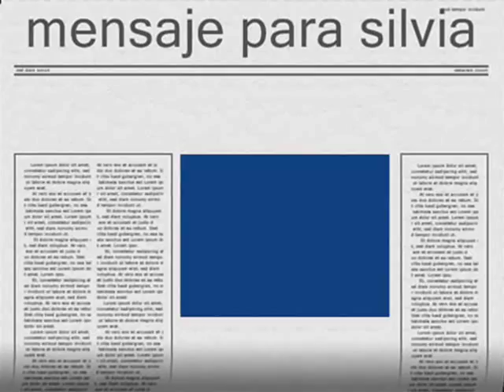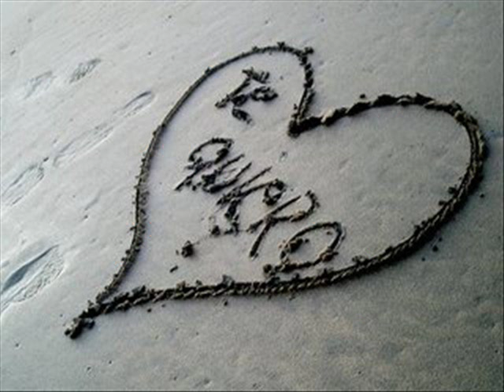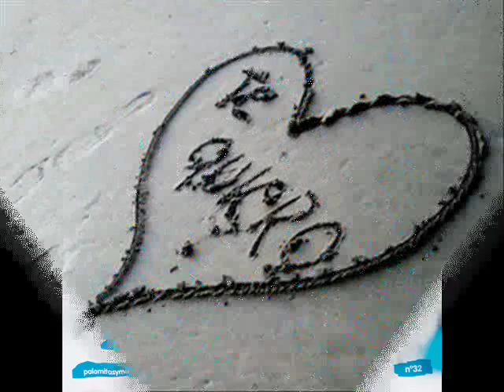mi tesoro regalo para silvia